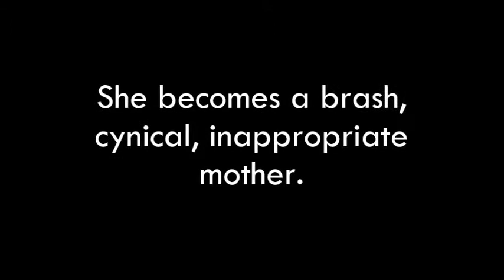Tony Award Winner Daisy Eagan: "One For My Baby" Tour 2014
What happens when a brash, cynical, inappropriate former child star finds out she's pregnant with a kid she never planned on? She becomes a brash, cynical, inappropriate mother. Tony Award winner, Daisy Eagan, uses edgy humor and some of her favorite songs to tell the story of going from Broadway Baby to Hollywood Mama.

Produced by Sa Sa Productions

Indiegogo/DaisyEaganNationalTour